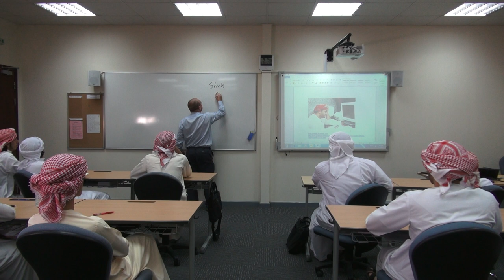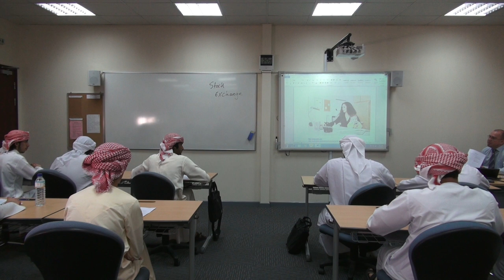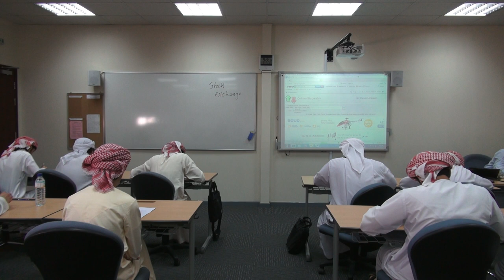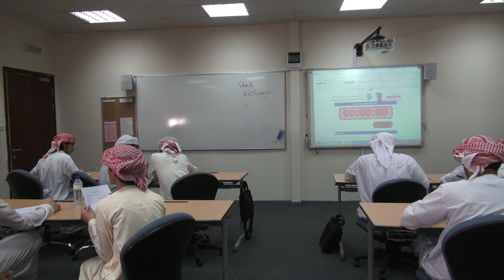Teaching adult males from the UAE part 1